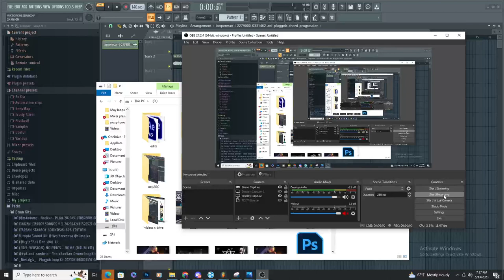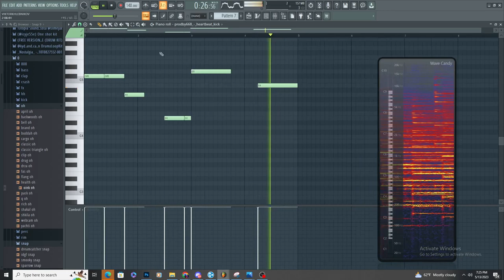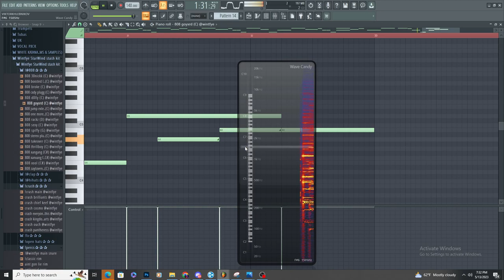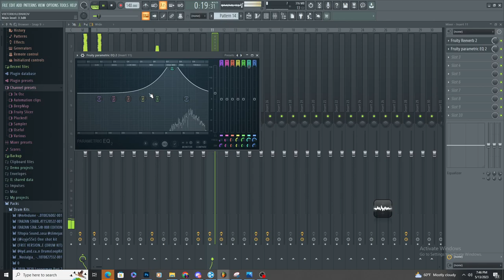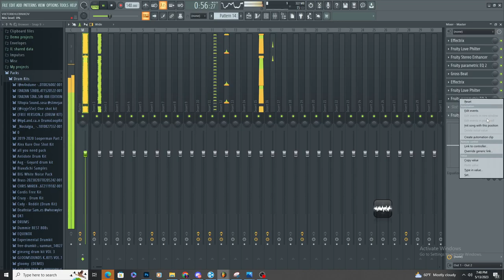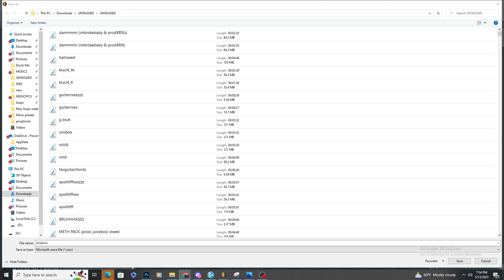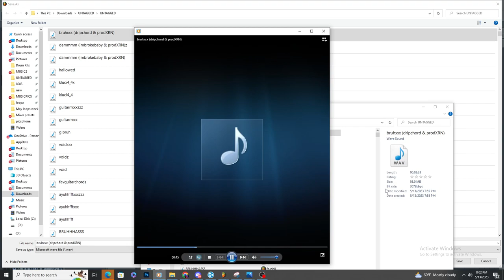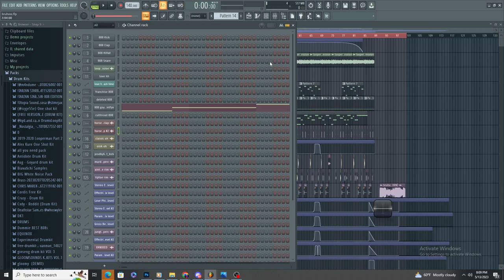how i made this other beat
thx anyone for watching hope someone enjoys ! more soon i have a lot of cool stuff to edit n go thru ngl and funny moments n hella music , ima try catchup sry appreciate anyone for being here !